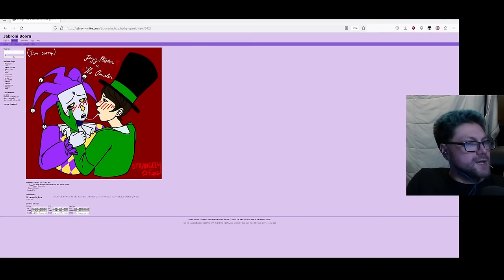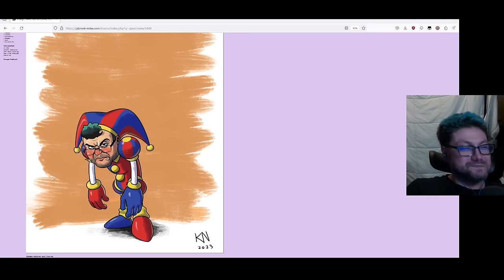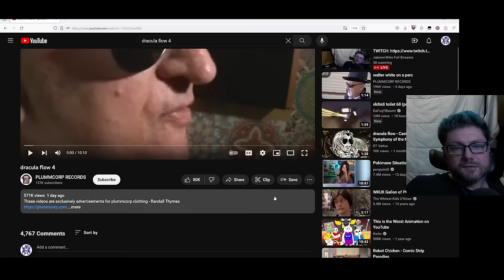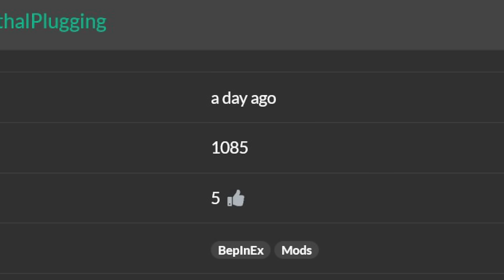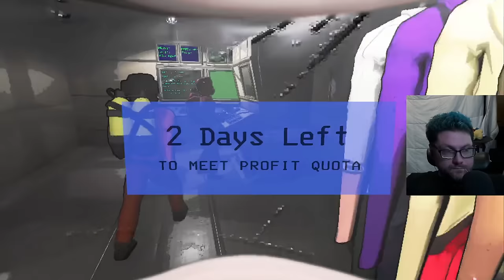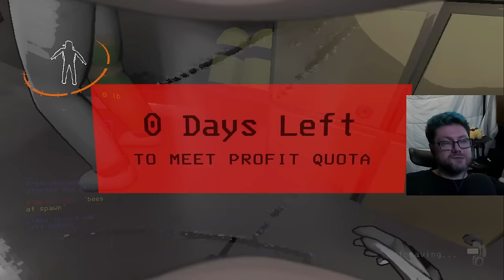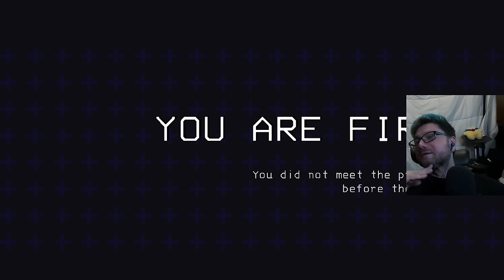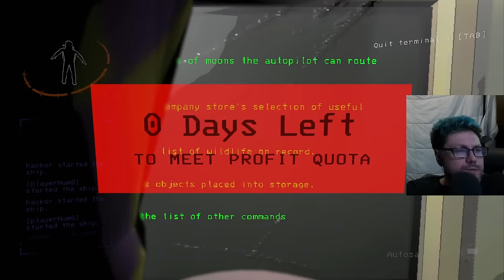Modded Lethal Company w/Fredrik Knudsen, PorcelainMaid, SimpleFlips and more! - Jabroni Mike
• Date Streamed: December 2nd, 2023

➤ Highlights: @Jabroni_Mike
➤ Full Streams: @JabroniMikeFullStreams
➤ Clips: @jabronimikeclips

Timestamps:
00:00:00 - Starting Soon
00:05:05 - Intro
00:13:21 - Rev is Zooted
00:22:37 - Cummunity Media Share
00:37:56 - dracula flow 4
01:14:40 - Mike talks about what he knows most
01:18:47 - Most Hated TV Characters Poll
01:30:25 - Mario Bald
01:37:37 - Lethal Vibrations
01:40:24 - Lethal Company Outfits Mod
01:46:30 - Fredrik Knudsen Machinima
01:49:43 - Funny Substances Talk
01:52:12 - Frasier
01:57:36 - me when writting a title for this VOD
01:58:47 - Mike is Jelous
02:03:00 - Experiment with Men
02:05:30 - Lethal Company
06:37:34 - Outro